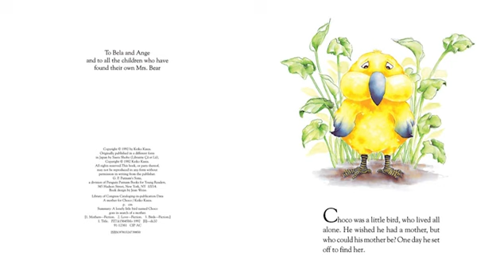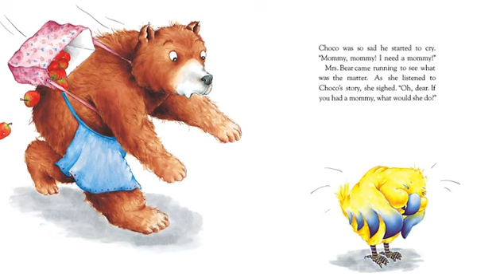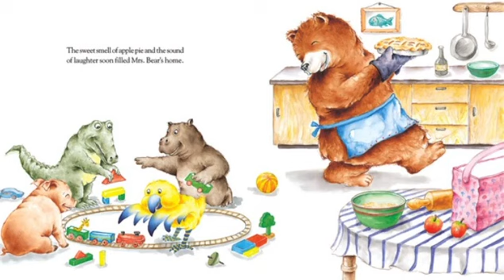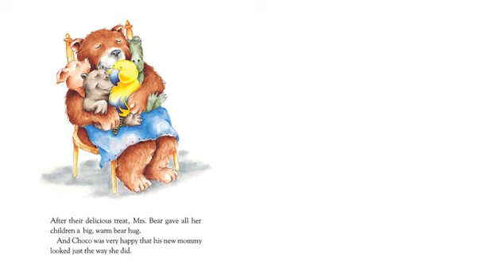A Mother for Choco Read Aloud Video, Questions and Activities: Best Book about Adoption for Kids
Preview my preschool curriculum

Enjoy this educational read along video of and post-reading response discussion activities about the free read aloud children's book, A Mother for Choco (Paperstar) by Keiko Kasza (Author).

This is the best kid's picture book about the fact that Family is about love no matter how different parents and children may be, adopted or not. Keiko Kasza's twist on the "Are you my mother?" theme is the best, most highly recommended story about adoption for children.

Watch the free children's book read aloud video or buy this hardcover, paperback or board book and enjoy the classroom or homeschool guided reading response activity ideas for the best children’s book for kids.